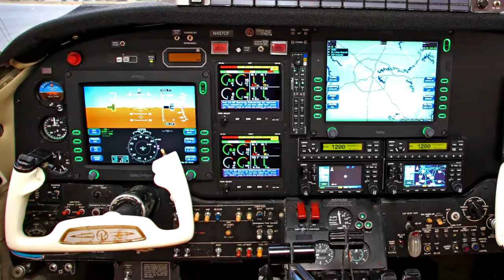Smyrna Air Center Presents the King Air GE Power 90 Conversion!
This video was made for the 2012 NBAA convention.